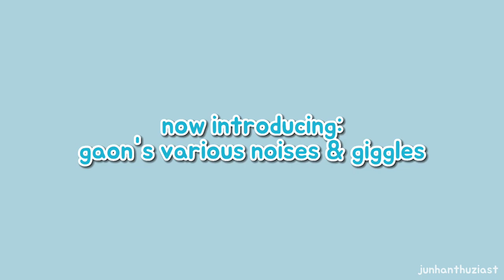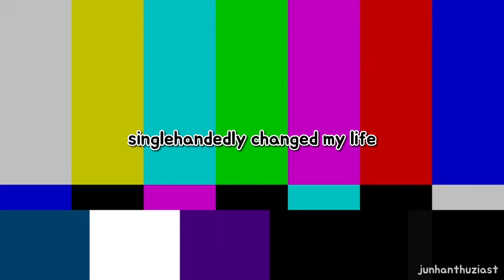peak gaon moments every villain loves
an upload from junhanthuziast??? *gasp* yes i finally got the time to edit a video thanks to our christmas break and it's my first official solo member video!!! obvs starting off with our birthday boy gaon!! happy birthday to our baby duck i hope he celebrates his birthday with so much love and happiness and i hope he knows that villains appreciate him so so much. enjoy the video as always 🥰🥰

pls credit if reposting thank u! :DD